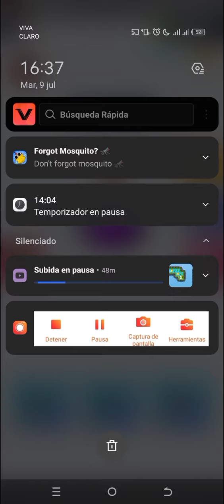MOSQUITO.IO SKINS MORADO